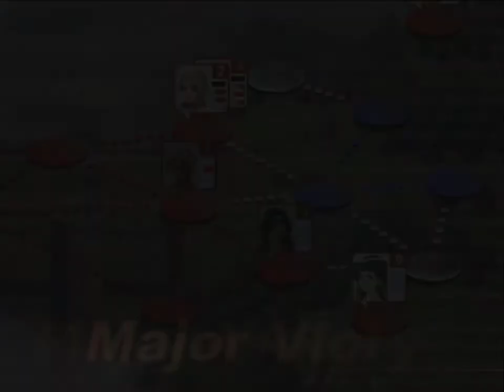Suikoden III-33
This playthrough contains spoilers.
Heavily edited and should be, in no way, used as a play guide.